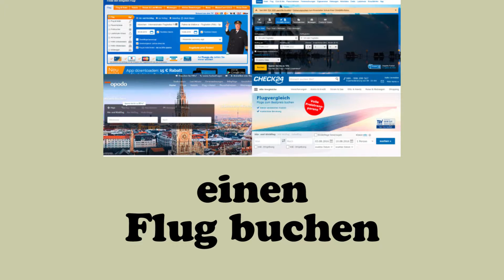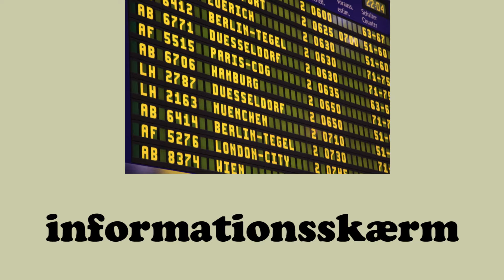Dänisch lernen - am Flughafen/i lufthavnen | Nordika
Dänische Vokabeln zum Thema "am Flughafen - Teil 1" zum Nachsprechen.
deutsch ↔ dänisch, tysk ↔ dansk

Wörter:
   Flugzeug, Gepäck, Passkontrolle, Reiseziel, einen Flug buchen,
   Informationsanzeige, Zoll, Ausgang

Quellen:

Die Bilder sind entweder von mir selbst oder lizenzfreie Bilder von   der Seite Pixabay.com, andernfalls ist die Bildquelle angegeben.